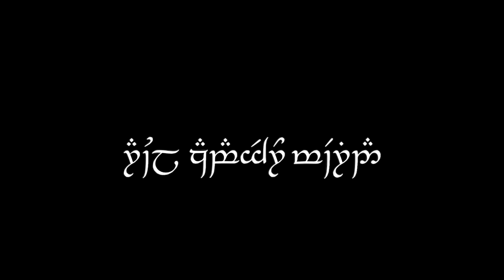Las GUERRAS de BELERIAND | la ULTIMA gran BATALLA de la PRIMERA EDAD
HISTORIA de las GUERRAS de BELERIAND segunda parte